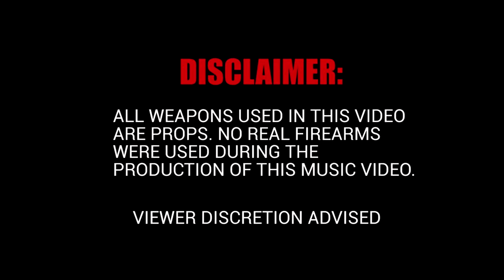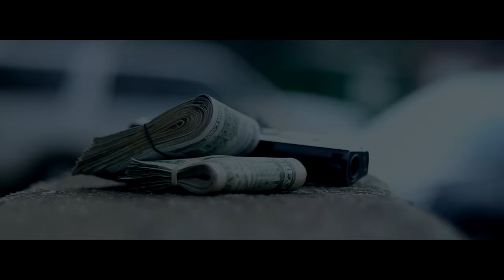TWEEZIANA - NO ADLIBS (CANON 80D MUSIC VIDEO)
WRITTEN BY: TWEEZIANA
DIRECTED|EDITED BY: CHAISE PATTERSON
MIXED AND ENGINEERED BY: FIJIGANGCHINO
location: mt.view (gastonia,nc)